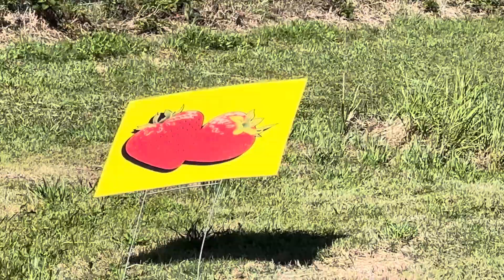Episode 67 - Strawberries and More!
@imanrvwife3409 Episode 67
     Springtime in Middle Georgia means a trip to the strawberry patch! Greene Acres Farm is the place to be!  It is a family oriented, fun for all farming operation.  Our school system was on spring break this past week so I had 2 of my grand girls to spend the night with us and the next day we and my daughter had a fantastic girls only outing. Hope you enjoy!